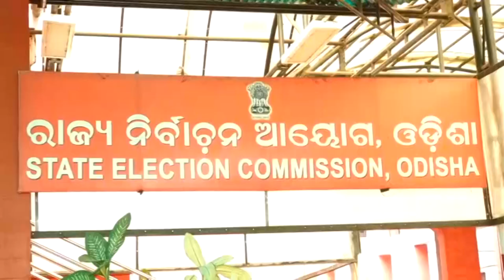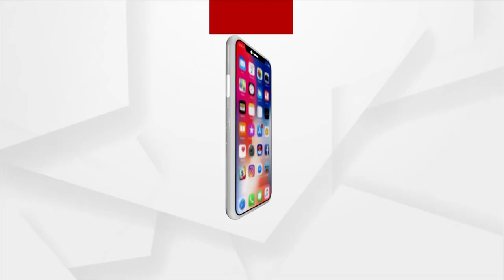ସଂକ୍ରମଣ ଭିତରେ ହେବ ନିର୍ବାଚନ !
ଦୂର ହେଲା ଦ୍ବନ୍ଦ୍ବ। କୋରୋନା ସଂକ୍ରମଣ ଭିତରେ ଜାରି ରହିବ ପଞ୍ଚାୟତ ନିର୍ବାଚନ ପ୍ରକ୍ରିୟା । ଏନେଇ ସବୁଜ ସଙ୍କେତ ଦେଇଛନ୍ତି ରାଜ୍ୟ ସରକାର।  ଆସନ୍ତା 10 ଓ ୧୨ ତାରିଖରେ ନିର୍ବାଚନ କମିଶନରଙ୍କ ଗୁରୁତ୍ବପୂର୍ଣ୍ଣ ବୈଠକ ।